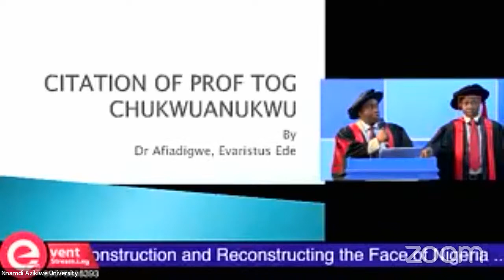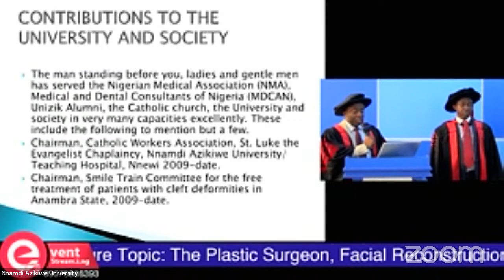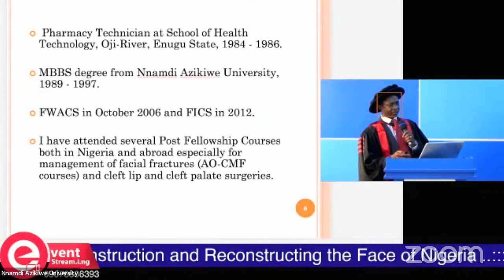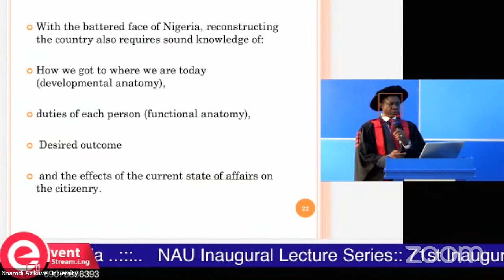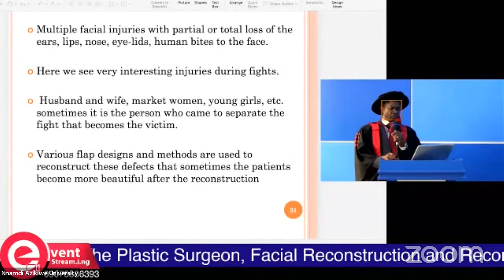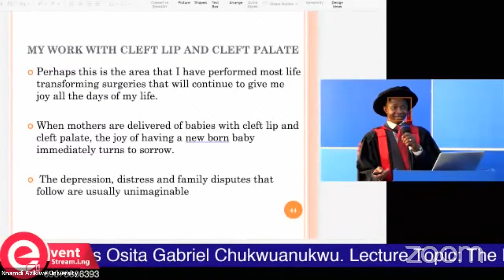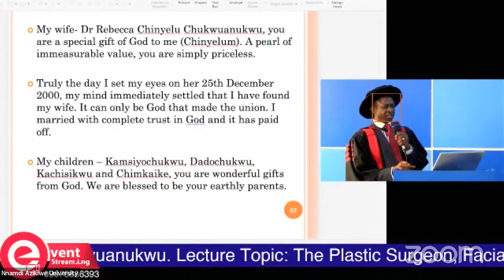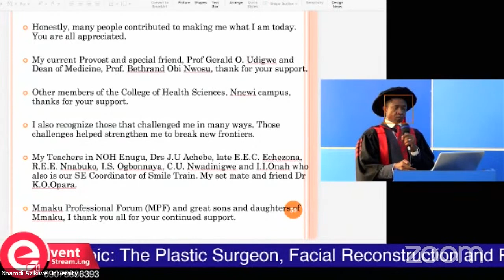71st Inaugural Lecture Series by Prof Titus Osita Gabriel Chukwuanukwu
Lecture Topic:

The Plastic Surgeon, Facial Reconstruction and Reconstructing the Face of Nigeria

Inaugural Lecturer:

Prof Titus Osita Gabriel Chukwuanukwu
Professor of Plastic and Reconstructive Surgery